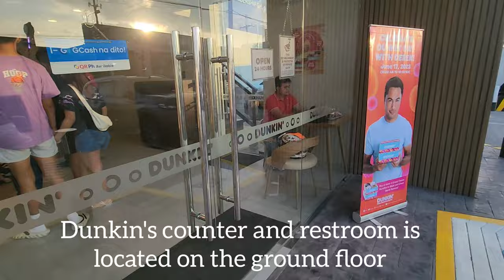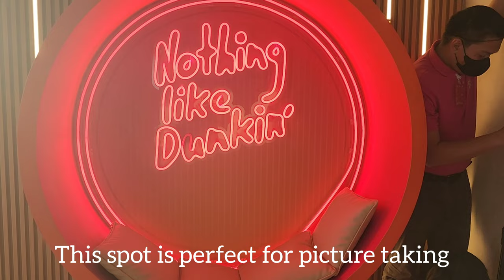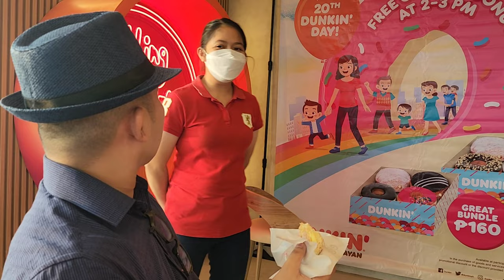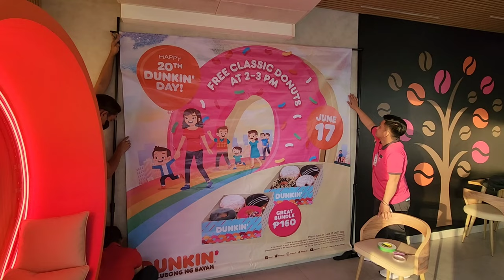Dunkin's Biggest Branch in the Philippines located in Evo City, Kawit, Cavite | 4K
(0:01) - Dunkin’ Products:
Donut Jibbitz

(0:02) - Downlight

(0:03) - S&R Membership Shopping Products:
Premium Fried Peanuts

(0:30) - Cement
(0:31) - Yellow Paint
(0:32) - Black Paint
(0:33) - Wood Panel
(0:34) - Glass Tint
(0:35) - PVC Panel for Ceiling
(0:37) - CCTV
(0:38)- White Latex Paint
(0:39) - Glass Sticker
(0:40) - Aluminum Window Frame

(0:43) - Derek Ramsay Merchandise
Cosmo 2018

(0:44) - Door Handle
(0:45) - White Tiles
(0:46) - Tile Grout
(0:47) - Door Mat
(0:48) - Pull Signage
(0:49) - Quartz Cleaner for Counter Top
(0:50) - Baby Body Carrier
(0:51) - Android TV
(0:52) - Air Curtain

(0:53) - Seattle’s Best Coffee
Dark Roast